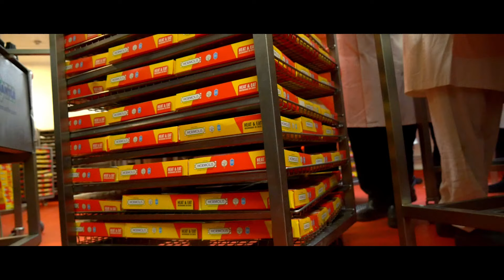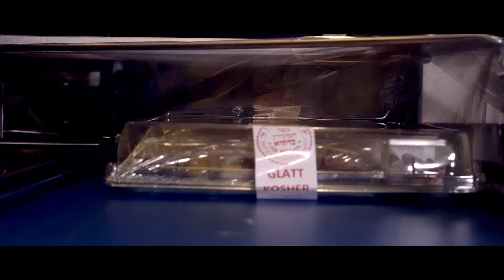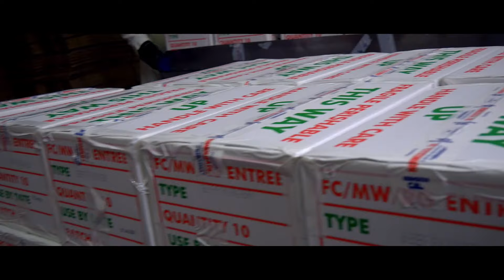Hermolis - Kosher Food Specialist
Our people, our vision, and the values are what we hold dear, For more information about Hermolis & Co visit hermolis.com